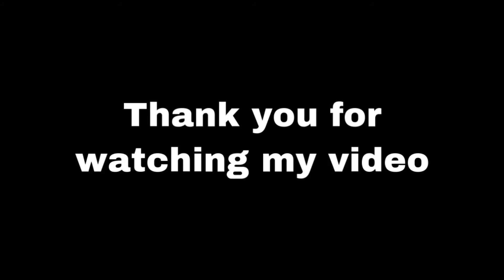100 Sub Nut Tribute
Fuck u